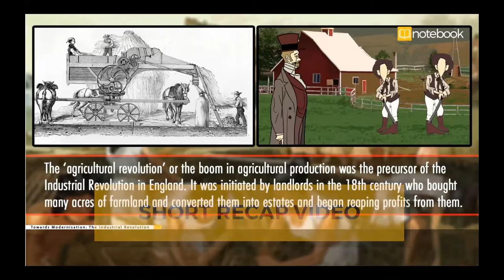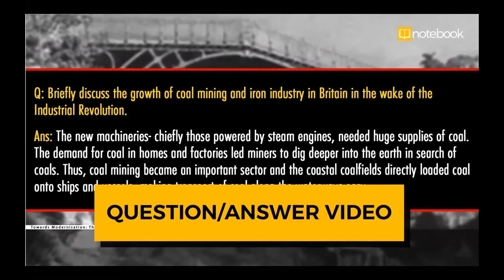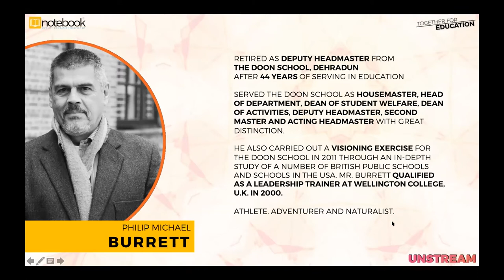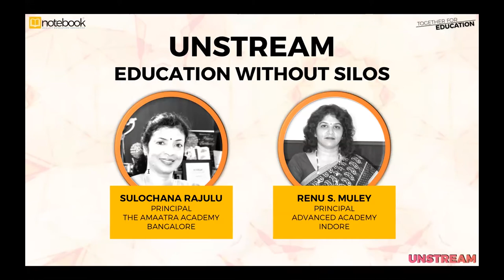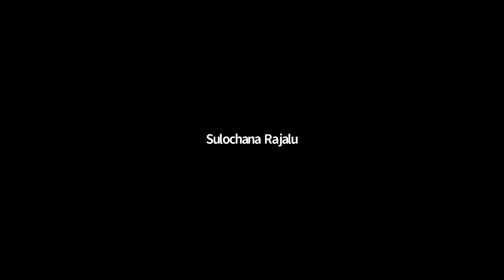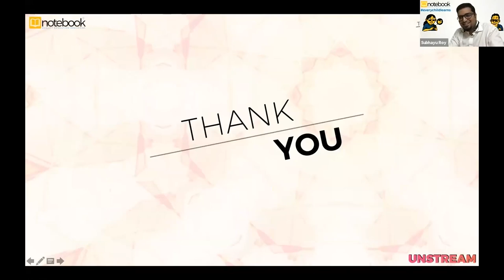Notebook | Webinar | Together For Education | Ep 61 | Unstream- Multidisciplinary Education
Sulochana Rajulu, Principal, The Amaatra Academy, Bangalore
Renu S. Muley, Principal, Advanced Academy, Indore

With presentation by:
Phillip Burrett, Ex-Deputy Headmaster, The Doon School, Dehradun